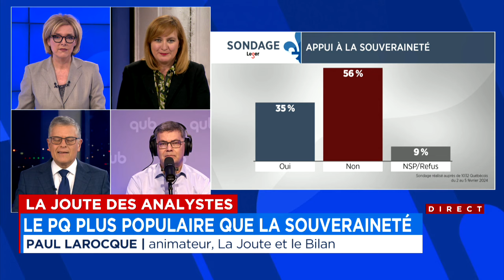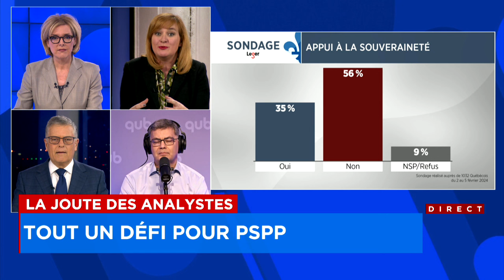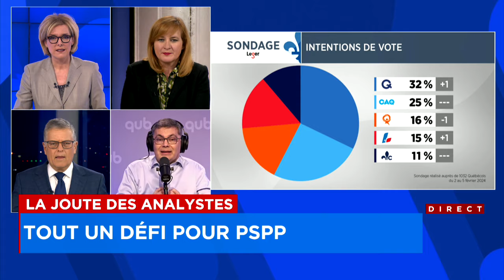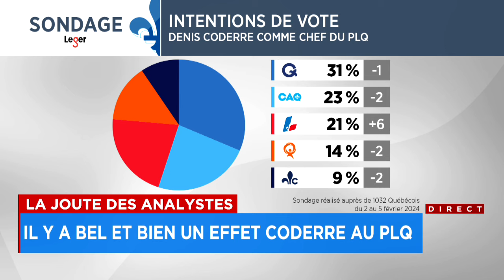La joute des analystes du 7 février 2024 (Première partie)